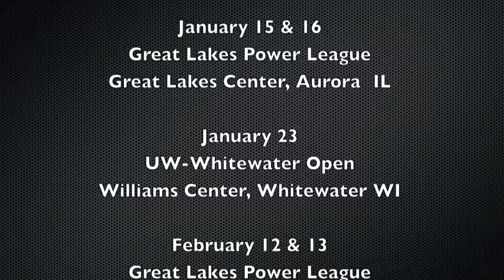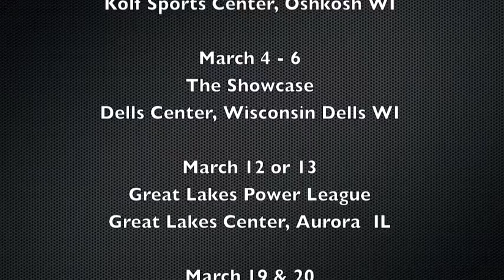Allison Hovie Volleyball Skills Tape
Volleyball skills demonstration video for Allison Hovie  Recorded 12-31-10. Allison is a Sophomore at Neenah High School (WI) and plays outside hitter for Wisconsin Volleyball Academy 16 Black.